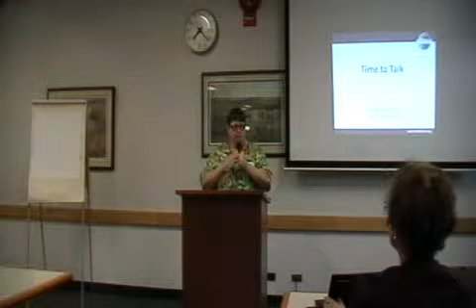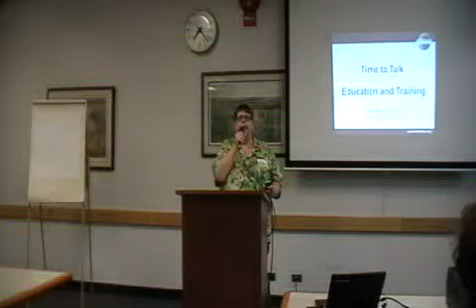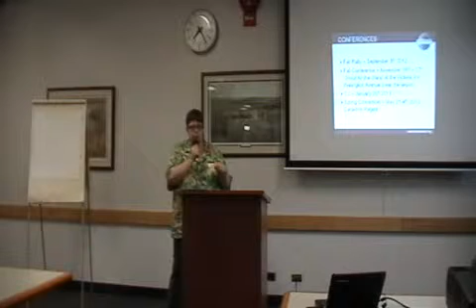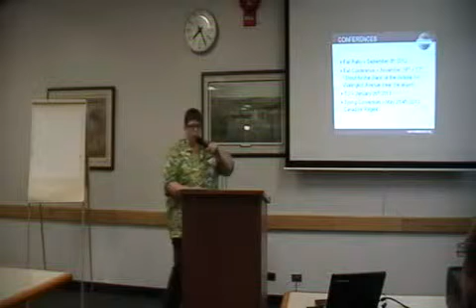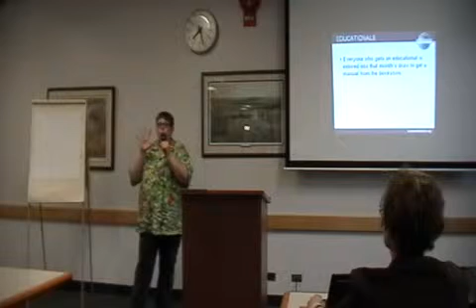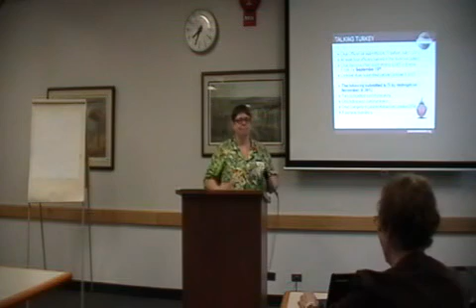Time To Shine - Emma Frost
District 64 Lt. Governor of Education and Training Emma Frost shares her plans for the 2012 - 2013 Toastmasters year in District 64 so you will be inspired to reach new heights and make this year your time to shine!